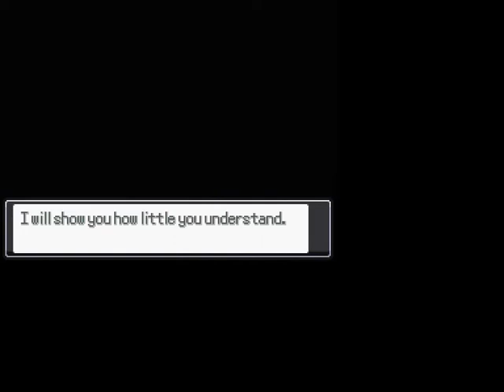Pokemon Reborn Story Playthrough (no battles) Part 19 (Saphira-Elite 4) (AS & L-RD paths)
6:14 Victory Road
...that's basically this entire episode